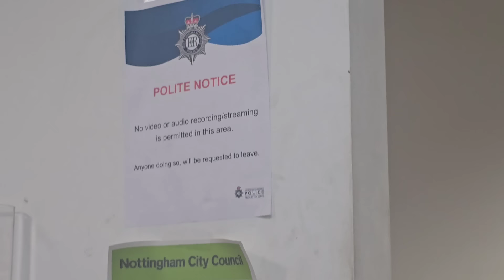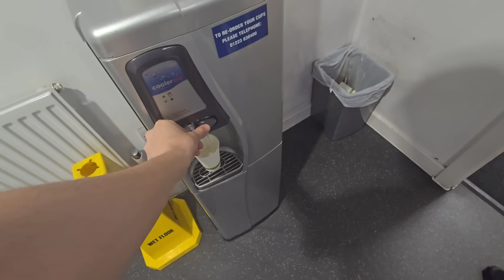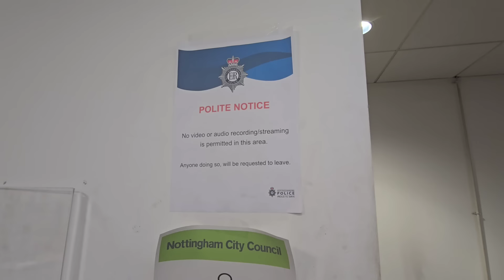COMPLAINING ABOUT 2 TIER POLICING 😡 🚔 CENTRAL POLICE STATION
Nottingham Central police station.

"Equipment used: BOYA microphone (Type-C) and Samsung smartphone."

IF YOU WOULD LIKE TO MAKE A SMALL DONATION TO HELP KEEP NOBODY POOR STAY ON THE ROAD, HERE IS A